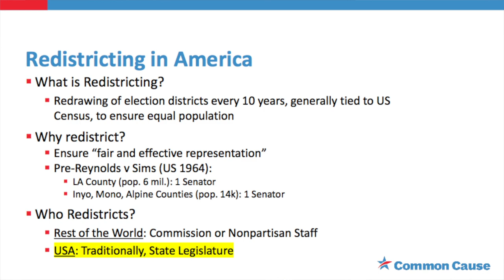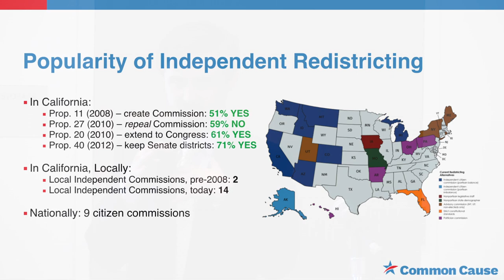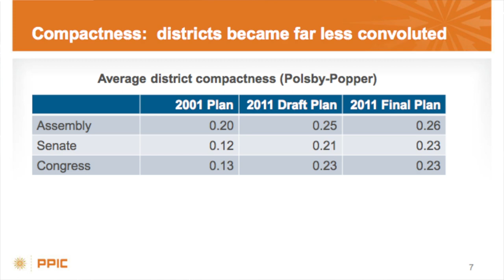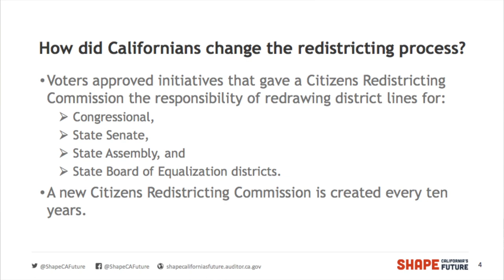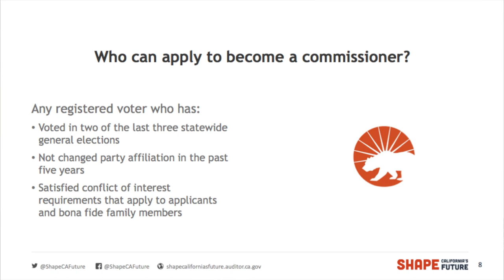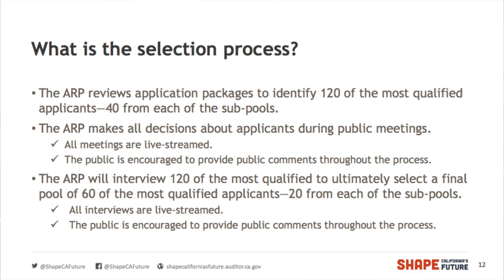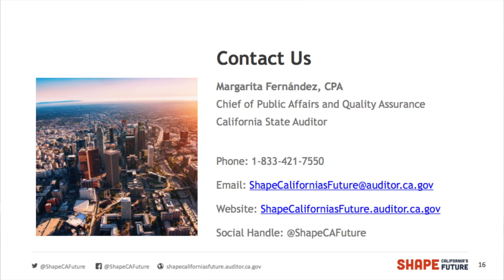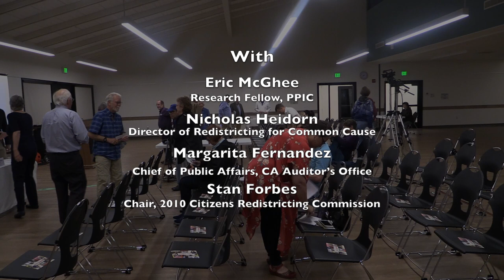Shape California’s Future: 2020 Citizens Redistricting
The program features these speakers and topics:

Public Policy Institute of California Research Fellow Eric McGhee describing how the 2010 cycle of Citizens Redistricting affected elections.
Nicholas Heidorn, Director of Redistricting for Common Cause California, discussing voter suppression in gerrymandered districts and efforts to extend citizens redistricting to districts for county supervisors.
Margarita Fernandez, Chief of Public Affairs for the California Auditor’s Office, explaining outreach efforts to facilitate the formation of a 14-member redistricting commission and ensure the widest possible applicant pool.
Stan Forbes, Chair of the 2010 Citizens Redistricting Commission and Yolo County resident spoke to the importance of applying to serve on the Commission.

Yolo County Supervisor Don Saylor and Davis City Councilmember Lucas Frerichs facilitate.

Davis Media Access recorded the event.